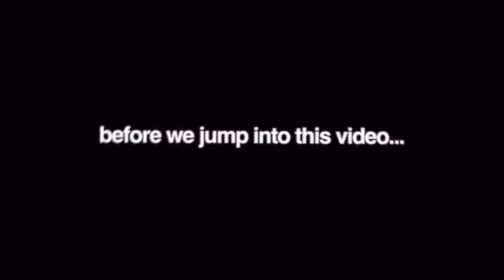Ice Goes In On QueenzFlip & Joe Budden Tells Flip To "Grow A Pair & Get Off Joes 🥜"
Ice Goes In On QueenzFlip & Joe Budden Tells Flip To "Grow A Pair & Get Off Joes"joebudden joebuddennetwork joebuddenpodcast fypシ queenzflip jbp podcastdrama nojumper nojumperpodcast nojumperclips joebudden fypシ fyptiktok fypシ゚viral